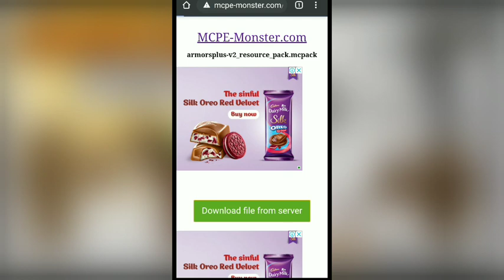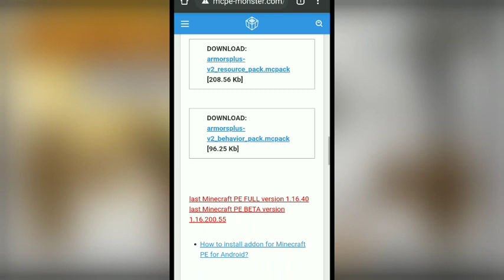How to download More Armour Mod in Minecraft Pe || By Blackdart Gaming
Hi friends I am here with another interesting video of Game Minecraft Pe .
In this video I will show you how can you Download More Armour Mod in Minecraft Pe

support me ❤️❤️